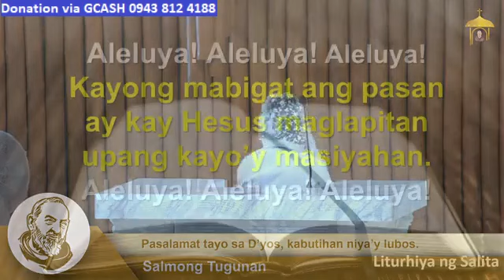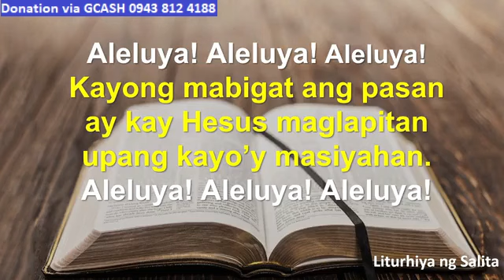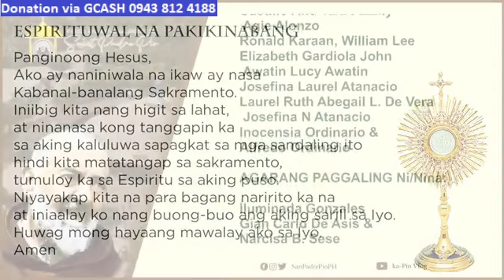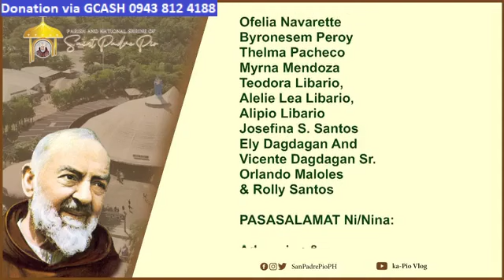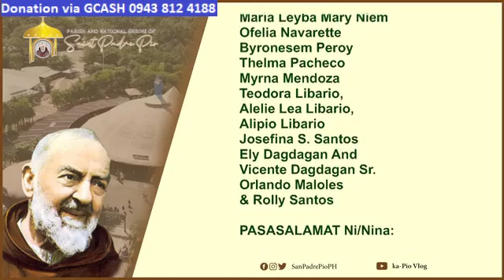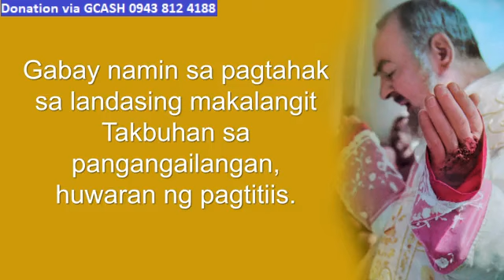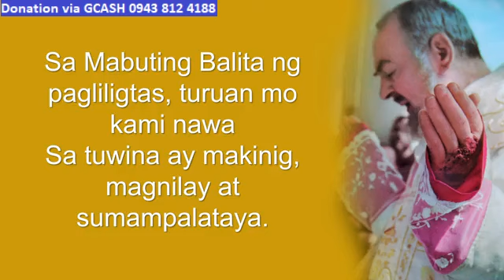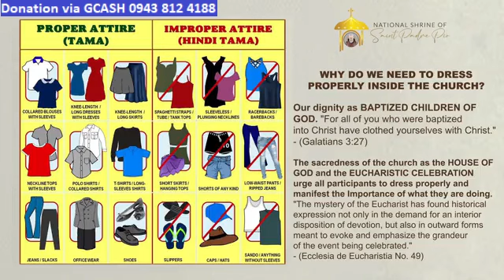ST. PADRE PIO CHURCH LIVE TV MASS TODAY 2:00 PM JULY 07, 2023 FRIDAY